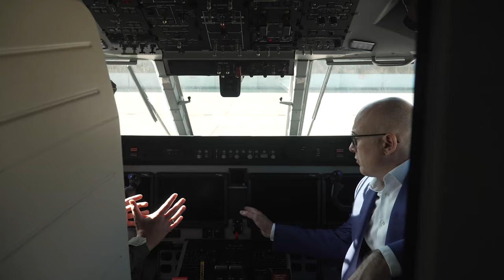Prvi od dva transportna aviona CASA C-295 uveden u upotrebu u Vojsci Srbije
Potpredsednik Vlade i ministar odbrane Miloš Vučević i načelnik Generalštaba Vojske Srbije general Milan Mojsilović posetili su danas aerodrom „Pukovnik-pilot Milenko Pavlović“ u Batajnici, gde je smešten transportni avion CASA C-295, nabavljen za potrebe Vojske Srbije.